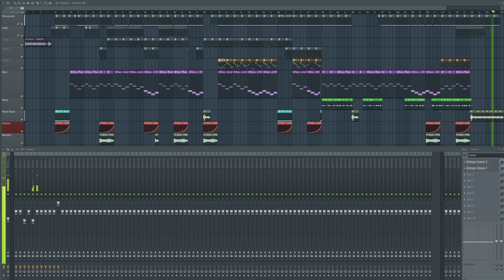Coffee ☕️ Now with donks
Now with added donks.